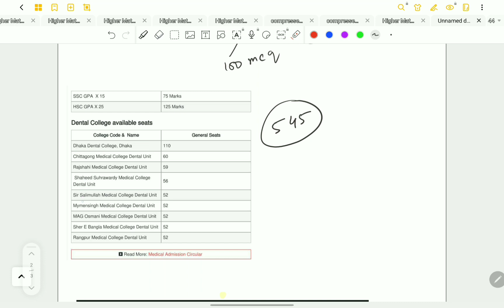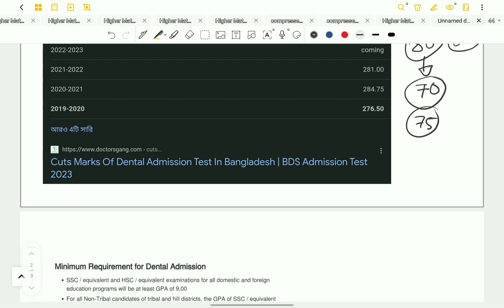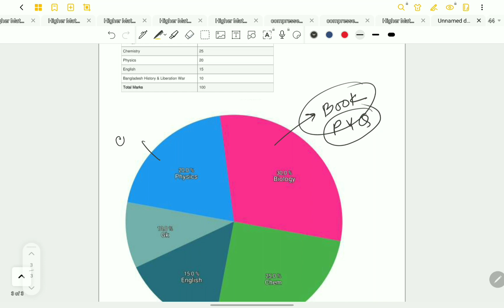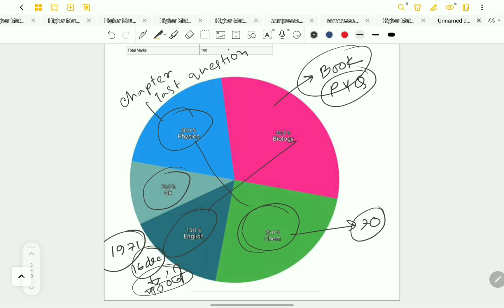Dental addmission 2023 hsc2022 test retina guidline publicuniversity